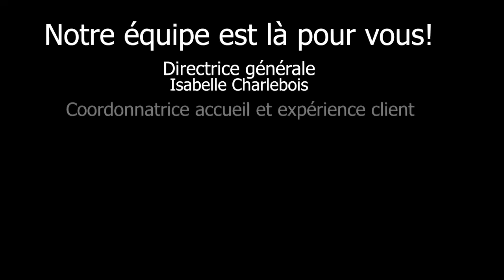Hautement culturel et patrimoine : l'importance des lieux historiques en tourisme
Le Haut-Richelieu regorge d'endroits historiques passionnants autant pour les citoyens que pour les visiteurs du Haut-Richelieu.